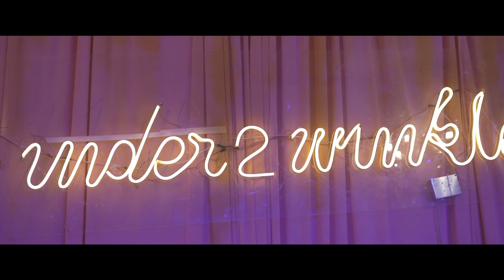Inder2winkle Highlight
by erawanpictures